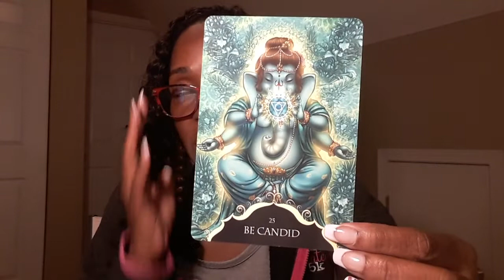Divine guidance Tarot Reading 9/14/20 "Express Your Truth Even If It Is Risky!"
Psychic diagnostic readings are 60 minutes for $105 Live phone call only through WhatsApp and direct calls made if you reside in the U.S. only...

Ronnita Ecliptic Spiritualist is inviting you to a scheduled Zoom meeting.
Topic: What  Witchcraft or Wicca?
Time: Sep 9, 2020 07:00 PM Eastern Time (US and Canada)
Meeting ID: 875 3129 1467
Passcode: 869406